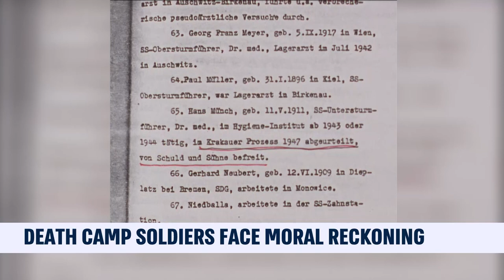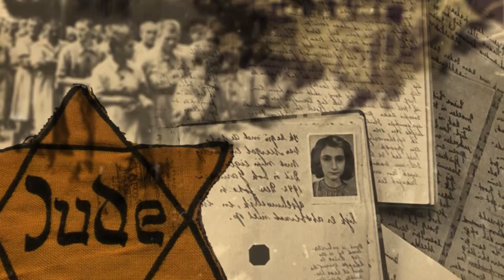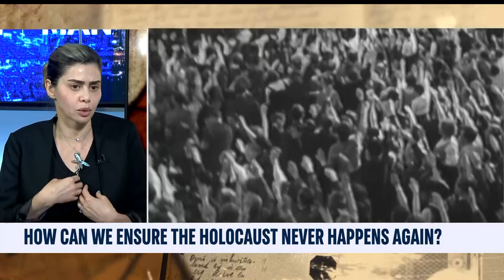Kristallnacht marks turning point for Europe's Jews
"Murder of the Jews", directed by Alexandre Szombati (UK, 1981).

The "Orion foundation" of the Wollach family has the rights and they deposited it to Yad Vashem.